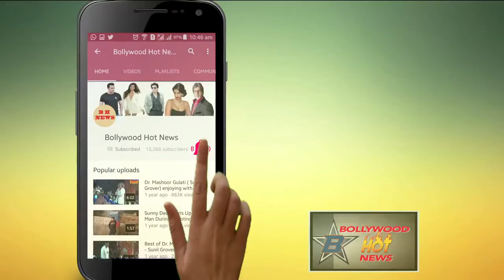Ek Do Teen First Look : Jacqueline Fernandez looks stunning in Baaghi 2 Song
Jacqueline Fernandez shared the first look of her version of Madhuri Dixit's iconic song Ek Do Teen.